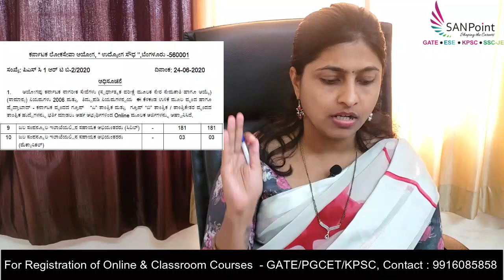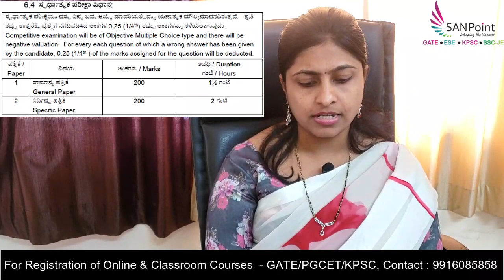KPSC Notification 2020-HK-Civil(AE -181),Mech (AE 3) - Check description for CIVIL engg courses